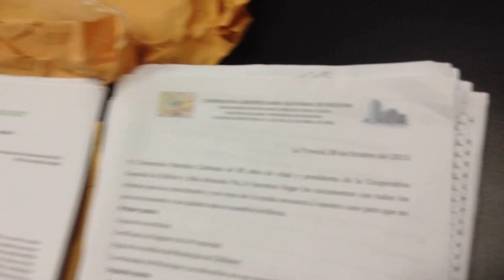(Coop. Narcisa de Jesus)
17.-1 ASAMBLEÍSTAS Y COOPERATIVAS